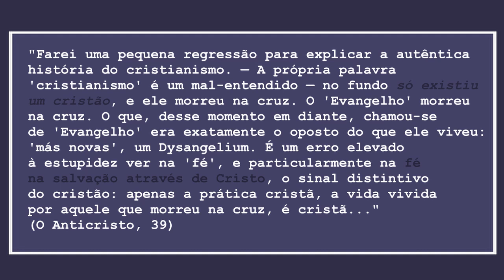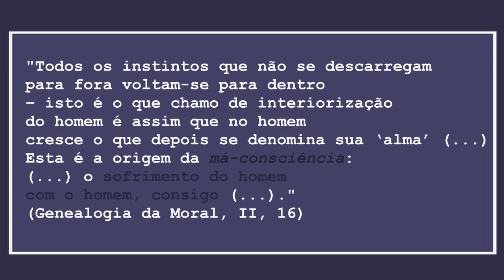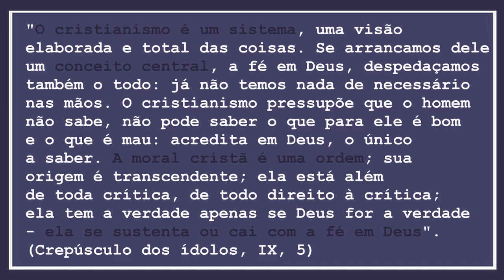Nietzsche e o CRISTIANISMO | Vocabulário Nietzschiano | C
Nietzsche é um dos mais ferrenhos críticos ao cristianismo e sua crítica se baseia no método genealógico. Nesse vídeo trago as 3 principais áreas de confronto entre o filósofo e a doutrina cristã: a metafísica, a moral e psicologia e a cultura. Vem conferir!
Música da abertura: (Quem perde sua vida a encontra, Adriana Arydes)